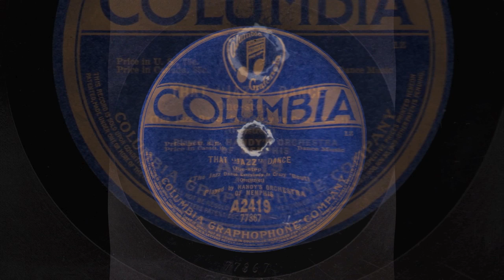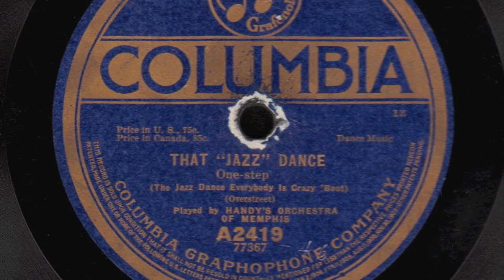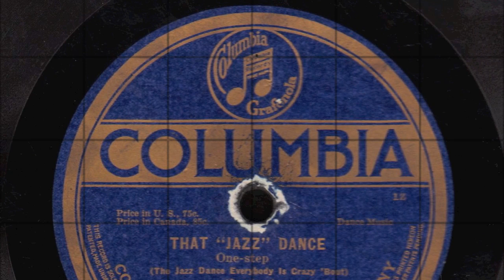That "Jazz" Dance (Everybody Is Crazy 'Bout) [10 inch] - Handy's Orchestra of Memphis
Digital archive of Columbia 78RPM single A2419;
That "Jazz" Dance (Everybody Is Crazy 'Bout) played by Handy's Orchestra of Memphis

Style: Jazz/One-Step Dance Music
Composer: Overstreet
Label: Columbia (Grafonola)
Matrix No.: 77367